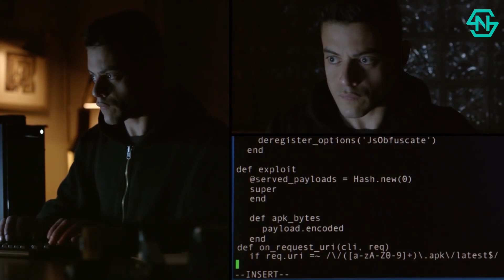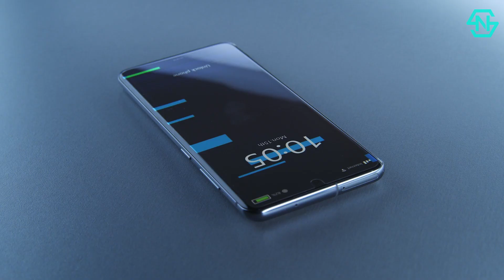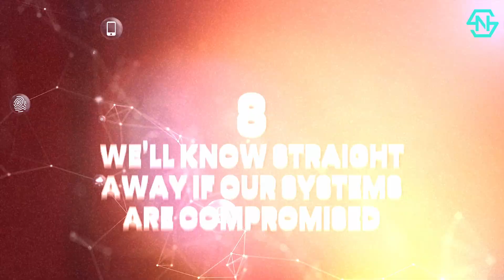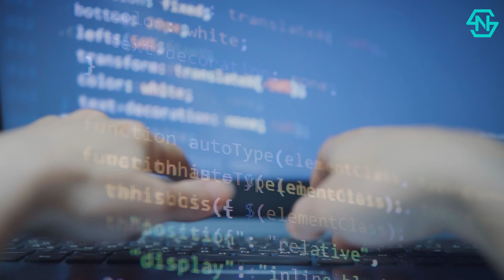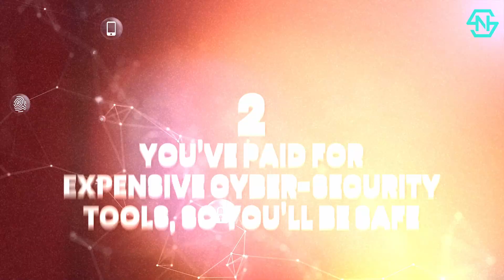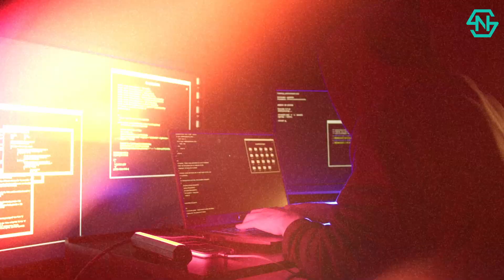10 Biggest Myths About Cyber Security | NextdoorSec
The biggest risk to businesses today has been recognised as weak cybersecurity. Lack of cybersecurity understanding is a common cause of problems. The absence of cybersecurity training and ongoing misinformation are two factors contributing to this lack of knowledge. Despite receiving more media coverage than ever, there are still widespread misconceptions about cybersecurity that endanger organisations. Learn about biggest cyber security myths with our video today.